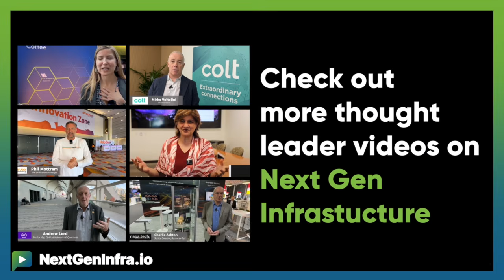NGIPredictions2025: AI, Quantum & Network Evolution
What are the key networking technology trends shaping the future?
Matt Swinden, MD Digital Connectivity from BT Business gives us three predictions for 2025:
- Quantum encryption integration with overlay vendors will revolutionize network security
- AI and ML at the edge will optimize performance for hybrid satellite and fixed wireless access networks
- Network-as-a-Service is evolving with clear winners emerging in delivering real customer benefits